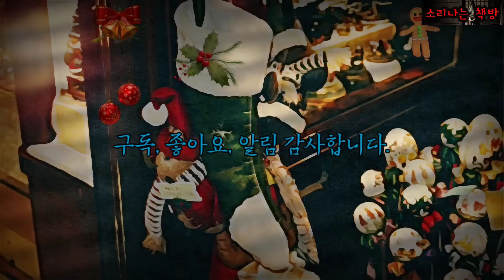[공포 미스테리 극장] 방울소리, 편의점 알바생이 겪은 이야기 (자막|오디오북) Mystery - 소리나는 책방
공포 미스테리 극장 '방울소리, 편의점 알바생이 겪은 이야기'는 편의점에 찾아오는 기이한 손님으로 인해 겪게 되는 미스테리한 이야기입니다. 과연 손님의 정체는 무엇일까요? 편의점 알바생에게는 어떤 일이 벌어질까요? 그 미스테리한 이야기 속으로 함께 들어가 봅시다!
등장인물 : 진석, 아주머니, 구조대원, 변호사

주 3회이상, 순수 창작물을 소리, 글, 영상으로 전합니다

글 : 배작가
목소리 : J.T & 본
영상제작 및 자막 : 스컬리